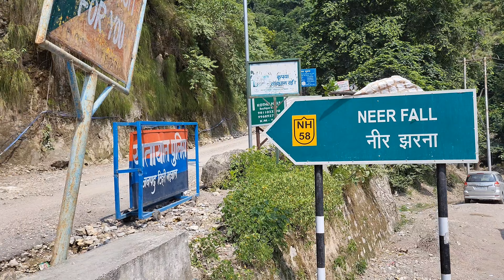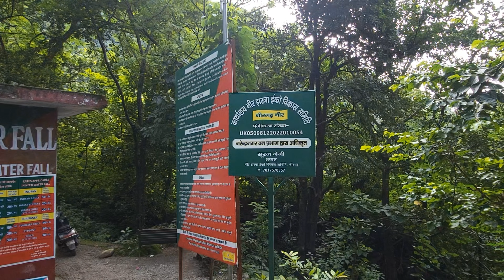Neer Waterfall Rishikesh || Best place neer waterfall in rishikesh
Experience the enchanting beauty and soothing sounds of Neer Waterfall in Rishikesh. Nestled amidst the lush greenery of Uttarakhand, this natural wonder is a hidden gem waiting to be explored. Join us on a journey to discover the cascading waters that plunge gracefully, creating a picturesque spectacle. Whether you're an adventure seeker, a nature lover, or simply looking for a peaceful escape, Neer Waterfall offers a refreshing retreat. Get ready to be mesmerized by the serenity and charm of this waterfall in the heart of Rishikesh, where nature's beauty reigns supreme.

neer waterfall rishikesh vlog
neer waterfall rishikesh
neer waterfall rishikesh trek
neer waterfall rishikesh park
neer waterfall rishikesh camping
neer waterfall trek

Short Keywords:
1. Neer Waterfall
2. Rishikesh Waterfall
3. Uttarakhand Nature
4. Waterfall Beauty
5. Rishikesh Oasis
6. Neer Fall
7. Scenic Rishikesh
8. Uttarakhand Treasures
9. Nature's Retreat
10. Peaceful Waters

Long Keywords:
1. Neer Waterfall Rishikesh: Exploring Uttarakhand's Natural Beauty
2. Rishikesh's Neer Waterfall: A Serene Oasis in Uttarakhand
3. Uttarakhand's Neer Waterfall: Nature's Tranquil Haven in Rishikesh
4. Discovering Neer Waterfall in Rishikesh: A Journey to Remember
5. "Rishikesh's Hidden Gem: Neer Waterfall and Its Charms
6. Neer Waterfall Rishikesh: A Scenic Delight in the Heart of Uttarakhand
7. Uttarakhand's Neer Waterfall: A Natural Wonder Awaits in Rishikesh
8. Neer Waterfall in Rishikesh: Where Nature Paints Its Masterpiece
9. Rishikesh's Neer Waterfall: Finding Peace Amidst Cascading Waters
10. Neer Waterfall Rishikesh: Nature's Retreat for the Soul